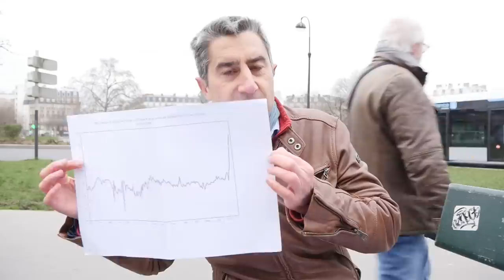BDR126 : Tout le monde sur son 31 !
Vous avez vu comment ça tremble un peu dans les guiboles quand on est deux millions dans la rue ? Alors, maintenant, tout le monde se met sur son 31 ! L'objectif ? Mardi 31 janvier, on ramène un copain, une cousine, un collègue. Tu te laves les dents ? 31. Tu vas aux toilettes ? 31. Mardi, faut que ça déborde !